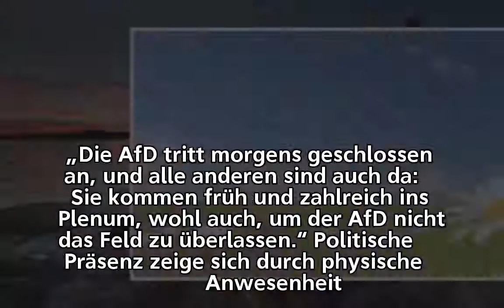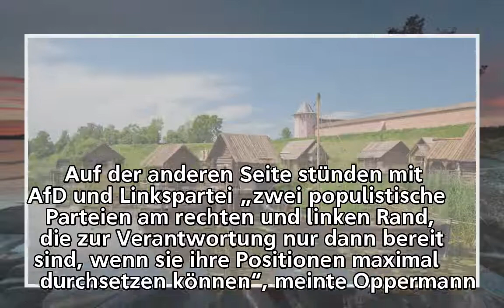Anwesenheit im Bundestag – Oppermann über die Nebenwirkungen der AfD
Anwesenheit im Bundestag  –
Oppermann über die Nebenwirkungen der AfD